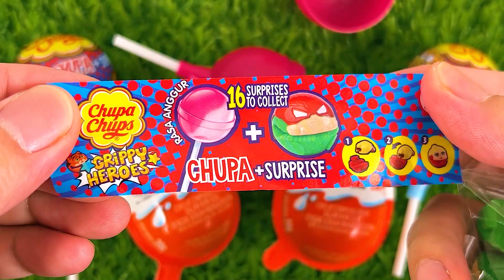Lollipops Opening ASMR 🍭 Chupa Chups Surprise Lollipops, Kinder Joy Eggs Toys Opening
Hi guys! I love lollipops so much🍭 I unpacking lollipops and kinder joy surprise eggs toys everyday. Love you guys!

in the video : chupa chups grippy heroes surprise lollipop, kinder joy surprise eggs